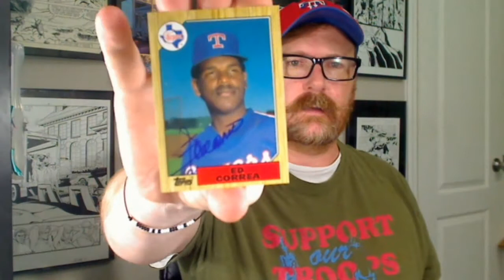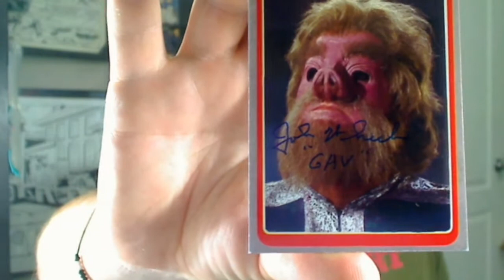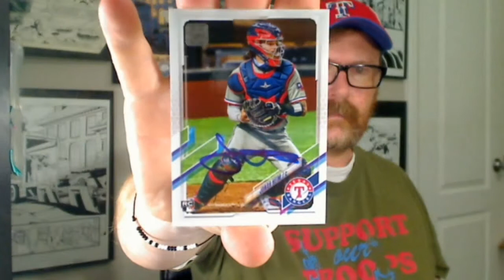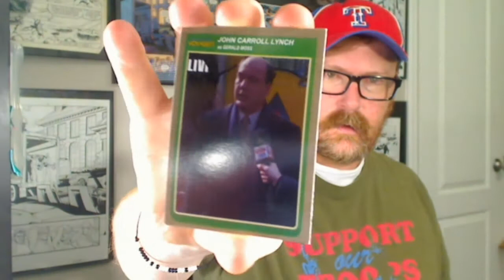TTM S04E67: One of my top 10 actors